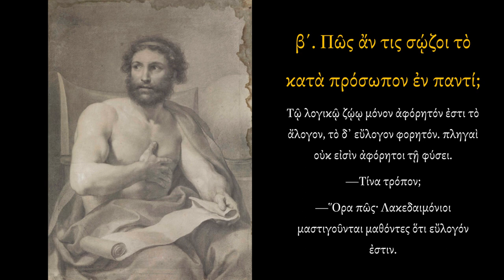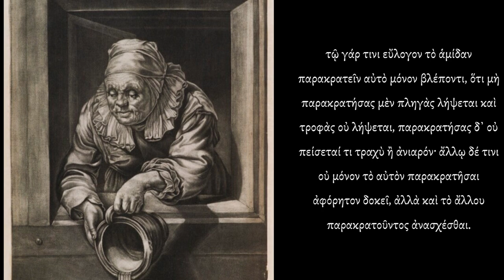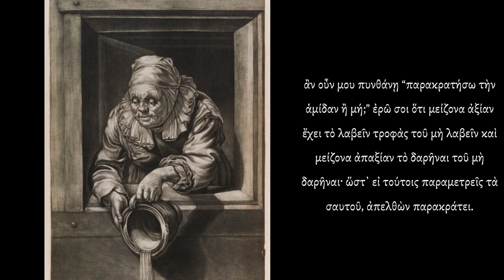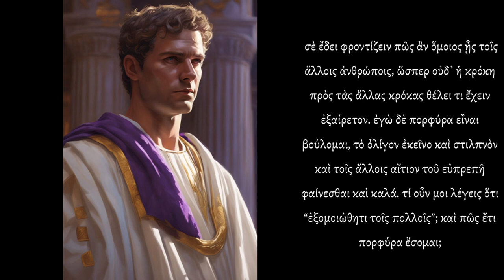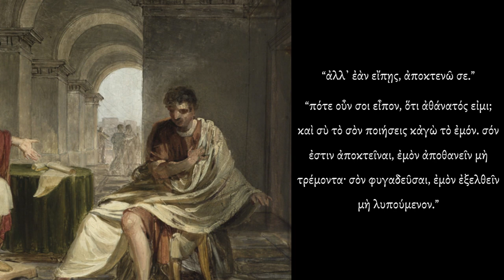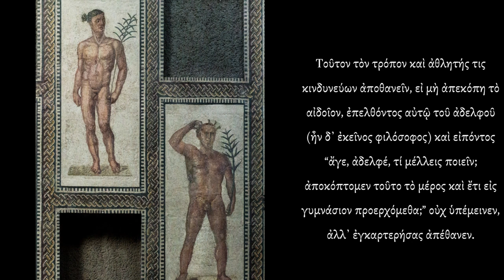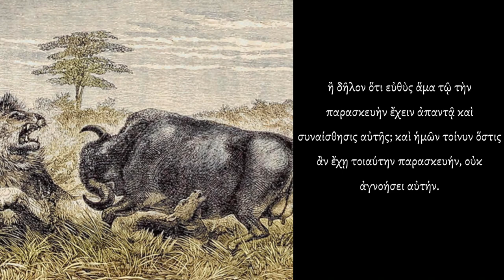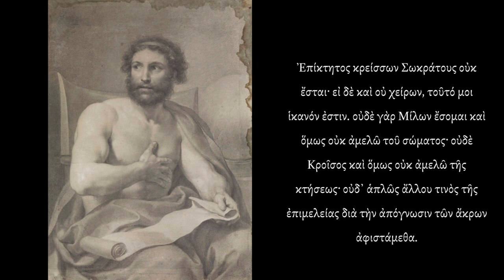The Discourses of Epictetus. Book 1 Chapter 2.